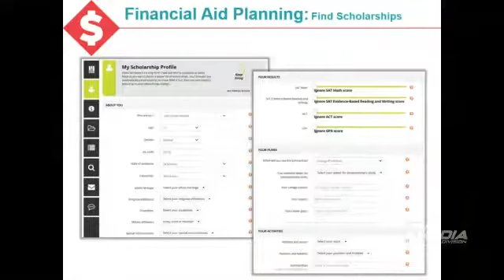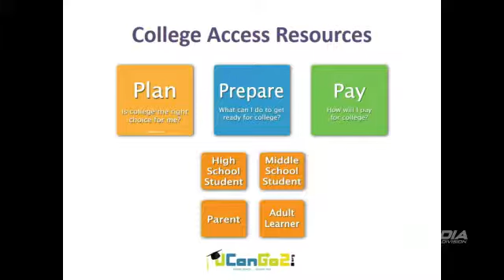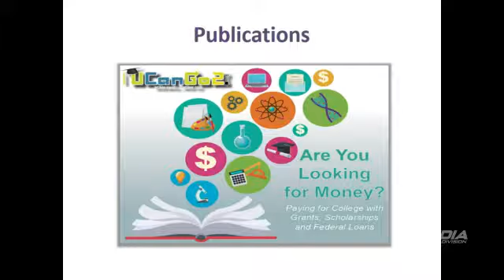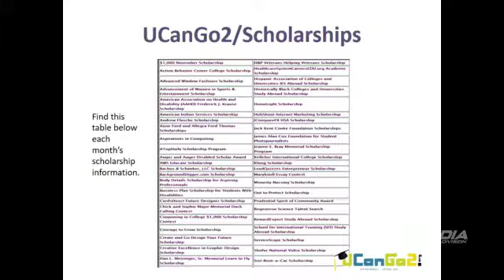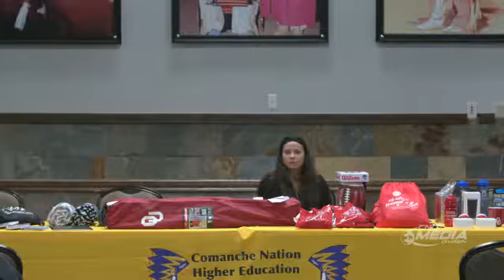COMANCHE NATION HIGHER EDUCATION INFORMATION NIGHT